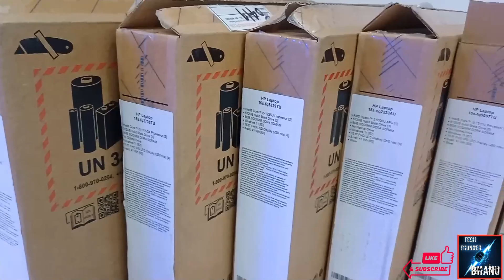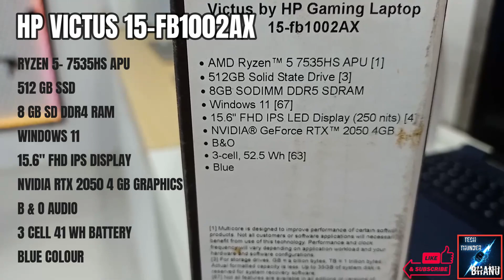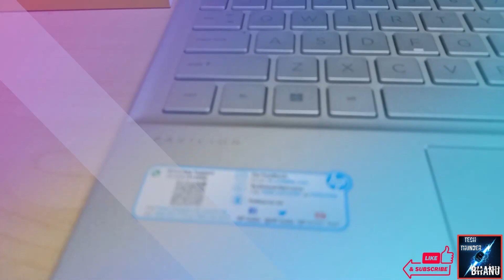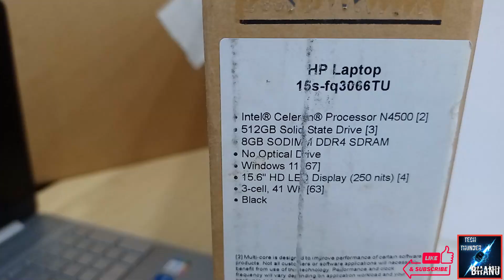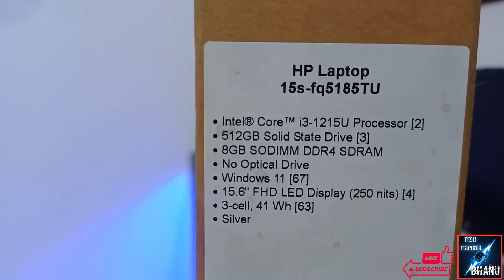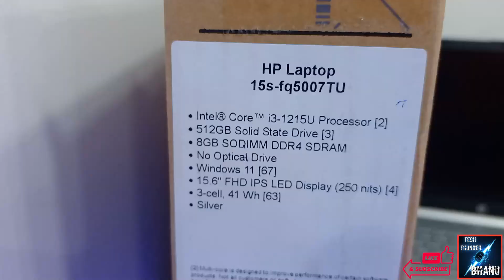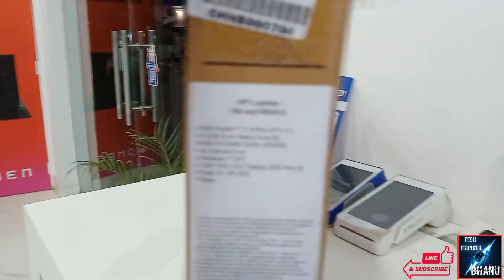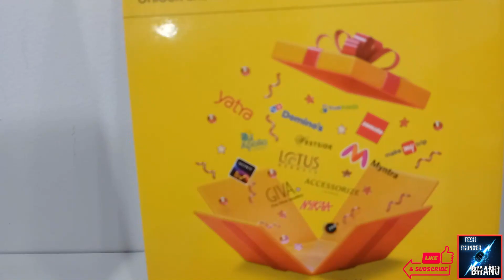TOP 11 BEST HP Laptops In 2024 💥 Unboxing & Reviews 💥 HP Pavilion 15 💥 HP 15s 💥 HP 14s 💥 HP Victus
laptop under 60000, best laptop under 50000, best laptop under 40000. hp laptop of every budget is covered in this video. best laptop for coding, best laptop for students, best laptop for professional use like editing, graphic designing, and best laptop for gaming.

✅ BEST HP LAPTOPS UNDER 30000 ✅

✅ BEST HP LAPTOPS UNDER 40000 ✅

✅ BEST HP LAPTOPS UNDER 50000 ✅

✅ BEST HP LAPTOPS UNDER 60000 ✅

MY LAPTOP STORE DEORIA (U.P.)
HP WORLD SHOWROOM
SHIV SHAKTI TRADING COMPANY
BESIDES UNION BANK
RAGHAV NAGAR
DEORIA
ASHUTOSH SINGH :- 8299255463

🎮 Gaming 🎮
💻Laptops💻
📦Stock📦
Available
Call:- 8️⃣2️⃣9️⃣9️⃣2️⃣5️⃣5️⃣4️⃣6️⃣3️⃣
MY STUDIO EQUIPMENTS:-
(Please check in my other video's description)

50000 laptop
50000 laptop gaming
50000 laptops best
50000 laptop hp
50000 laptop lenovo

60000 laptop
60000 laptop gaming
60000 laptops best
60000 laptop hp
60000 laptop dell
laptop 60000 lenovo

Thankyou

TECH THUNDER BHANU